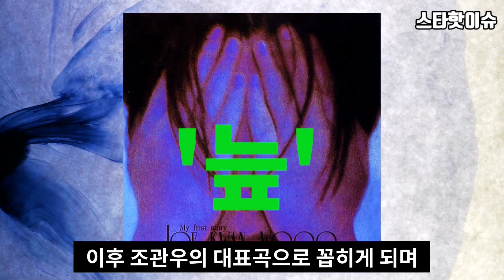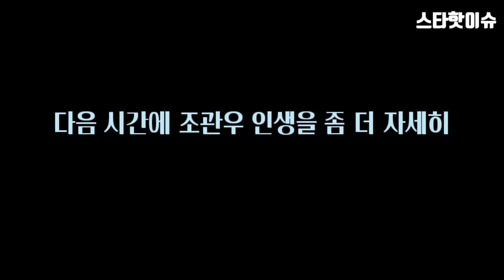조관우 평생 원망...47년만에 밝혀진 진실은?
조관우가  KBS2 'TV는 사랑을 싣고'에 나와 아버지라고 부르고 싶었을 정도로 고마웠던
은사를 찾았는데 그 선생님에 의해 어렸을때 이혼한 어머니도 만날 수 있었다고 합니다
더불어 47년만에 알게된 놀라운 진실이 있었는데요 과연 무엇이었을까요?